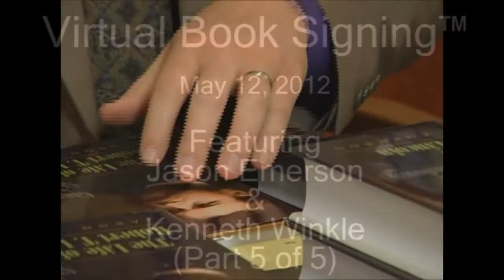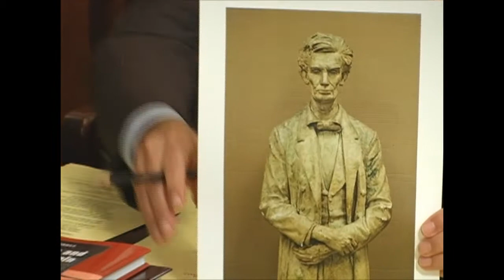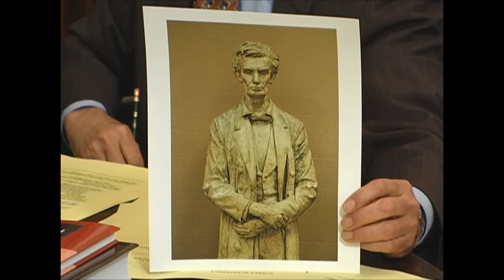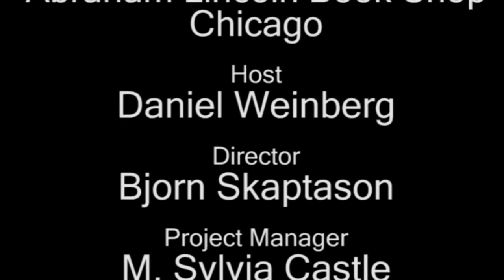Jason Emerson and Kenneth Winkle 5/12/12 (5 of 5)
Jason Emerson and Kenneth Winkle appeared on Virtual Book Signing™ May 12, 2012 to discuss and sign their new books on Robert T. Lincoln and the Lincoln family.